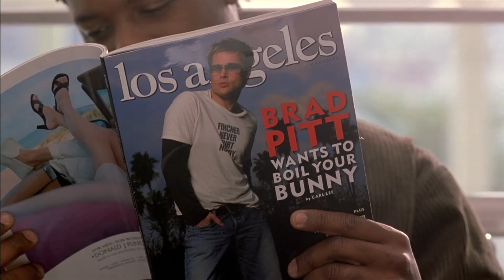Starring... David Fincher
Jodie Foster
"Panic Room" EPK (2002)

SEVEN
David Fincher (1995)
David Fincher as "John Doe" (Promo clip alternative audio)

BEING JOHN MALKOVICH
Spike Jonze (1999)
David Fincher as "Christopher Bing" (Uncredited)

FULL FRONTAL
Steven Soderbergh (2002)
David Fincher as "Film Director"

DIRT. Season 1, Episode 1
Matthew Carnahan (2007)
David Fincher as "Himself"

LOGORAMA
François Alaux & Hervé de Crécy (2009)
David Fincher as "Pringles Original" / Andrew Kevin Walker as "Pringles Hot & Spicy"